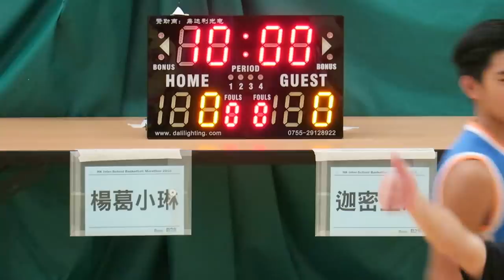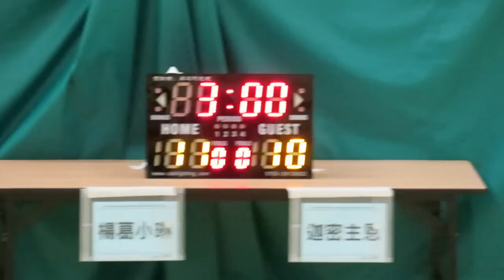楊葛小琳vs迦密主恩(2016.6.30.學界籃球馬拉松~男子分組賽)精華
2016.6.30.港灣道體育館 15:45 楊葛小琳(藍) 27 : 22 迦密主恩(紅)